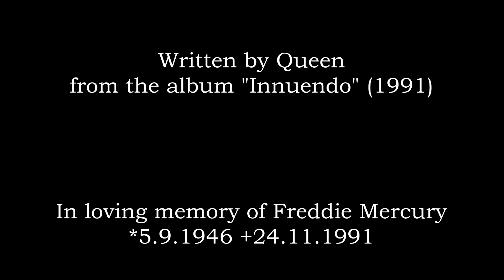QUEEN - Bijou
Written by Freddie Mercury, Brian May, Roger Taylor & John Deacon (Queen)
from the album "Innuendo" (1991).

On this day (24th November 2023) it's been 32 years...and we still miss you dear, Freddie. 😪🎤🎶

💙In loving memory of Freddie Mercury *5.9.1946 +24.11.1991 💙